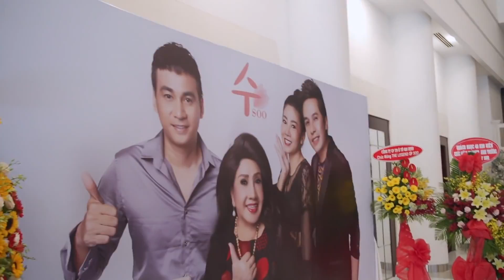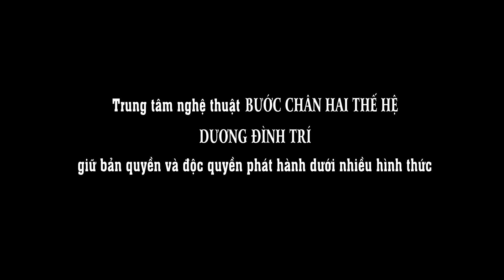Đám Cưới NS Lệ Thủy | Hồi Ký Lệ Thủy Tập 16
Lệ Thuỷ - một tiếng hát đuợc mệnh danh là “ Giọng ca chuông ngân”, “ Tiếng hát vuợt thời gian”, “ Cô đào ngoại hạng của sân khấu cải lương”.

Hồi ký kỉ niệm 60 năm ca hát của Danh ca - NSND Lệ Thuỷ đuợc thực hiến dưới hình thức LIVE ( thu hình trực tiếp ) để phù hợp với xu hướng nghe - nhìn hiện nay. Chính nhân vật sẽ kể lại chi tiết con đường 60 năm hoạt động nghệ thuật & những bước thăng trầm trong nghề nghiệp lẫn cuộc sống.

Lệ Thủy đi hát chính thức  từ năm 12 tuổi & bắt đầu nổi tiếng trong làng dĩa nhựa năm 14 tuổi, & là nghệ sĩ trẻ nhất đoạt huy chuơng vàng giải Thanh Tâm ( giải thưởng danh giá nhất dành cho nghệ sĩ triển vọng ) năm 1964 ở tuổi 16, đánh dấu sự thành công của một ngôi sao mới trên vòm trời nghệ thuật.

Với bề dày 60 năm hoạt động nghệ thuật không ngừng nghỉ trên mọi phương diện như: sân khấu, dĩa hát, video, băng catssette, truyền hình, truyền thanh .qua hàng nghìn vai diễn & bài tân cổ giao duyên, cùng với nhiều giải thưởng lớn nhỏ của khán giả, báo giới bình chọn đã để lại cho người nữ nghệ sĩ nhiều kí ức không thể phai nhoà.

Easy Travel - Dương Đình Trí sẽ lần lượt phát sóng trên Kênh YouTube 2 tập mỗi tháng vào lúc 8 giờ sáng chủ nhật

© Copyright by Bước Chân Hai Thế Hệ - Dương Đình Trí